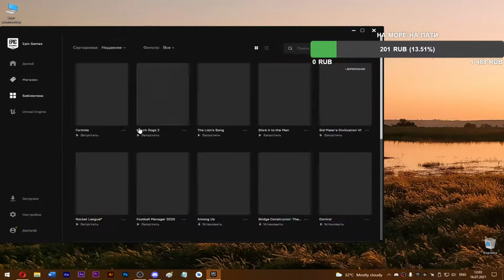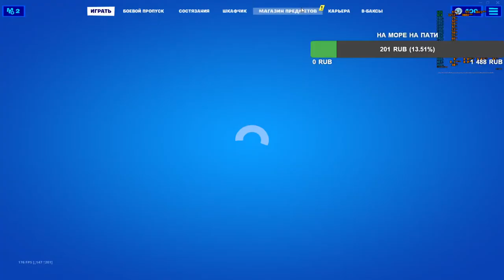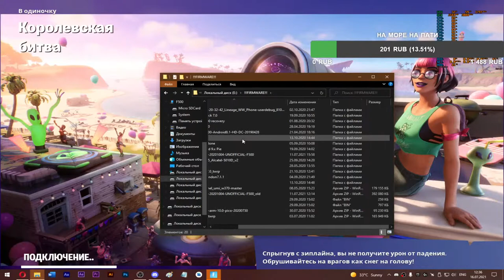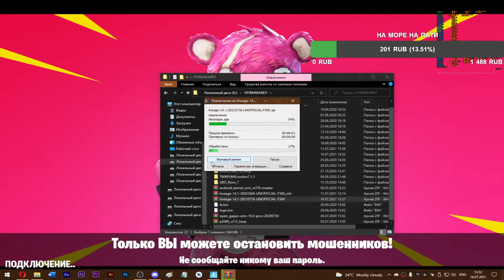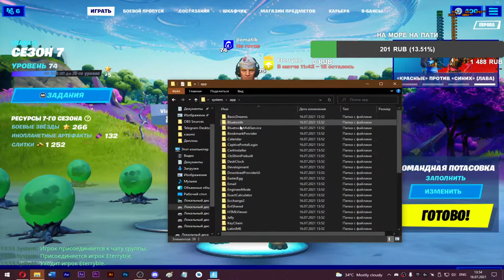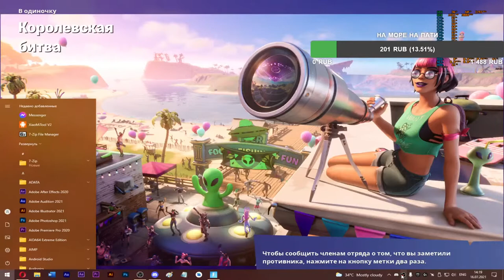СТРИМ FORTNITE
Характеристики ПК:
Проц: Intel Xeon X3440 @3,4Ghz
Видеокарта: Gigabyte Geforce GT1030
Материнка: Gigabyte GA-P55-US3L v1.0
ОЗУ: 24Gb Geil and Teamgroup DDR3 1600Mhz @1440Mhz
БП: Aerocool VX-700 700W
Корпус: Gamemax GM-ONE FRGB Black
HDD: WD Blue 1TB, Seagate Barracuda 320gb x2
SSD: ADATA SU650 x2
Звуковая карта: HyperX PreAMP USB
Микрофон: Samsung
Наушники: china noname
Монитор: Samsung SyncMaster 2032BW
Монитор №2: Samsung SyncMaster 721N
Клавиатура: EasyTouch ET-229
Мышь: Logitech G102 Lightsync
Бесполезные теги:
fortnite hit it,
fortnite highlights,
fortnite wake up,
fortnite dance,
fortnitefun,
fortnite арена,
fortnite артефакты,
fortnite артефакты для тараны,
fortnite анимация,
fortnite боевой пропуск,
fortnite бесплатные скины,
fortnite битва сетов,
fortnite бесконтактный бой,
fortnite бег на месте,
fortnite бп,
fortnite бэтмен,
fortnite official,
fortnite my world,
fortnite время обезьянничать,
fortnite ведём мяч,
fortnite в реальной жизни,
fortnite всем по банану,
fortnite внутренняя гармония,
fortnite в 2021,
fortnite вторжение,
в баксы fortnite бесплатно,
в баксы fortnite,
в баксы fortnite дешево,
в баксы fortnite купить,
fortnite героическая поза,
fortnite гайд,
fortnite геймплей,
fortnite гитарное соло,
fortnite геймпад,
fortnite гимн отряда,
fortnite держи равновесие,
fortnite для новичков,
fortnite для слабых пк,
fortnite добудьте артефакты для тараны,
fortnite для слабых телефонов,
fortnite дабл мувмент,
l fortnite,
take the l fortnite music,
l ok l fortnite,
edit l fortnite,
ar-l fortnite,
nerf ar l fortnite,
fortnite египтянин,
fortnite единоборства,
fortnite эврика,
fortnite эмоции,
fortnite teynes,
fortnite жонглёр,
fortnite женщина кошка,
fortnite железный человек,
fortnite желток,
fortnite женские скины,
fortnite жуткие телевизоры,
fortnite жанр,
fortnite животные,
fortnite запашок,
fortnite задание,
fortnite задание башни,
fortnite звёздные войны,
fortnite зомби,
fortnite задание найдите вора,
fortnite задание откройте сейфы,
fortnite задание неймара,
p fortnite,
p fortnite montage,
p fortnite songs,
r.i.p fortnite,
fortnite ивент,
fortnite игра,
fortnite испытания,
fortnite ивент 17 сезона,
fortnite ивент 16 сезона,
fortnite изучите аномалию,
fortnite индийский танец,
fortnite инопланетные артефакты,
fortnite 17-й сезон,
fortnite 16-й сезон,
fortnite канал,
fortnite крут с ног до головы,
fortnite как играть,
fortnite как быстро строить,
fortnite концерт,
fortnite кастомки,
fortnite лучшие моменты,
fortnite лапки,
fortnite лайфхаки,
fortnite лучшие скины,
fortnite лёгкость движений,
fortnite летсплей,
fortnite н.л.о,
fortnite металлами,
fortnite макарена,
fortnite магазин,
fortnite мастер единоборств,
fortnite маракасы,
fortnite музыка,
fortnite мувик,
fortnite v,
fortnite неземная грация,
fortnite новый сезон,
fortnite на крючке,
fortnite на слабом пк,
fortnite обзор,
fortnite обновление,
fortnite откуда я знаю,
fortnite откройте сейфы,
fortnite обучение,
fortnite обнова,
всё о fortnite,
fortnite песня,
fortnite прохождение,
fortnite прыгающий джек,
fortnite прыжок скорпиона,
fortnite прямой эфир,
fortnite пошла волна,
fortnite прогулка,
fortnite получилось,
fortnite ретромышцы,
fortnite рик,
fortnite рик и морти,
fortnite реклама,
fortnite режим яма,
fortnite режим производительности,
fortnite ар-р-р,
fortnite стрим,
fortnite соль на раны,
fortnite сражение с бурей,
fortnite сюжет,
fortnite строительство,
fortnite стрим прямой эфир,
fortnite скины,
fortnite статуя,
fortnite трейлер,
fortnite танцы,
fortnite турнир,
fortnite тема,
fortnite творческий режим,
fortnite танец,
fortnite танос,
fortnite уполо,
fortnite умер,
fortnite умирает,
fortnite утилизатор,
у пола fortnite,
fortnite фон,
fortnite фпс,
fortnite фортнайт,
fortnite фризы,
a fortnite,
fortnite хлыст,
fortnite халява,
fortnite хищник,
fortnite хайлайты,
fortnite ходячие мертвецы,
fortnite халявные скины,
fortnite центр nba,
fortnite цель игры,
fortnite челлендж,
fortnite че по чем,
fortnite что это,
fortnite шутки,
o fortnite,
fortnite song,
fortnite эфир,
fortnite электрический ток,
fortnite ютуберы,
fortnite ютуб,
fortnite русские ютуберы,
я люблю fortnite,
я шиномонтажник fortnite,
я играю в fortnite,
я хочу fortnite,
top 1 fortnite,
season 1 fortnite,
1 vs 1 fortnite,
socks for 1 fortnite,
fortnite 2021,